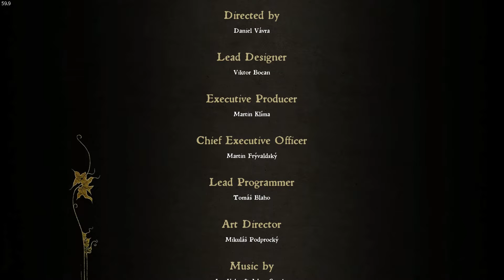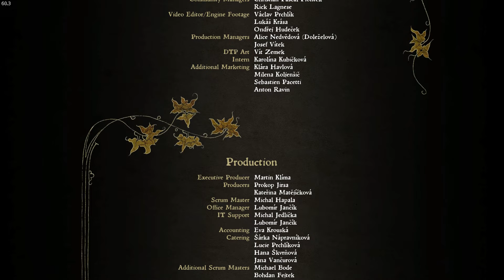KINGDOM COME DELIVERANCE | Capítulo FINAL y valoración del juego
Kingdom Come Deliverance - Walkthrough en Español - Capitulo 1
Let's play en Español del último juego de Kingdom Come Deliverance